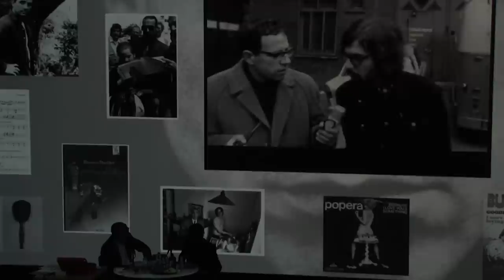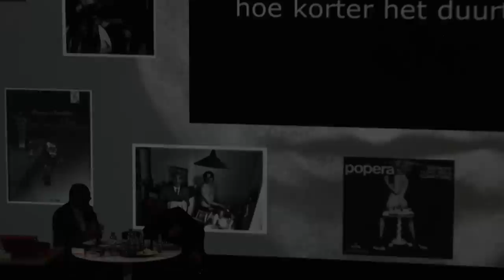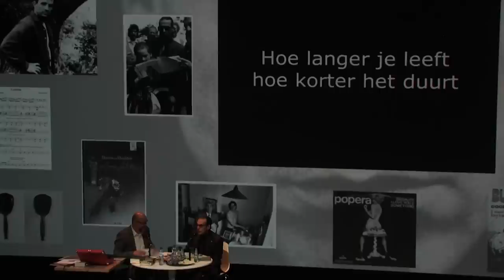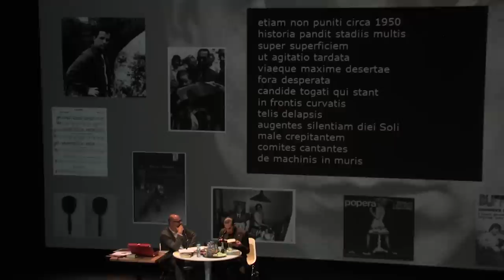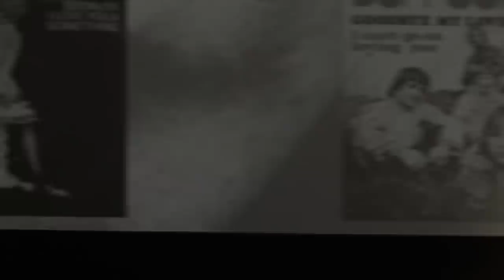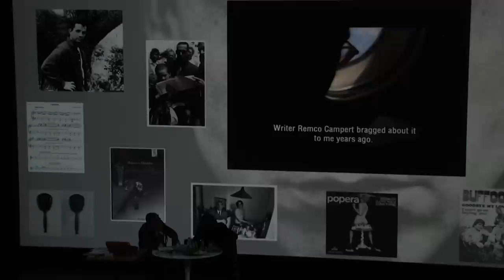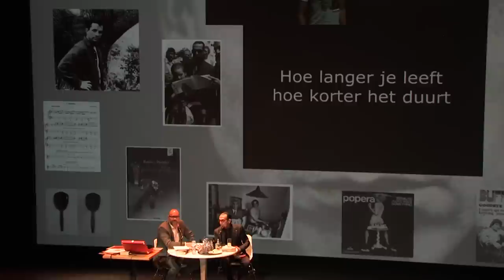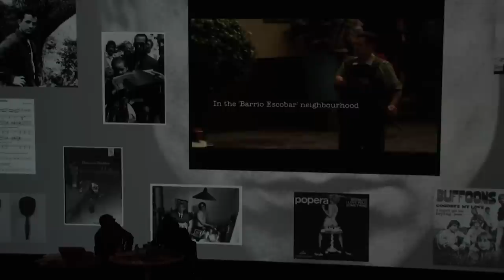Jules Deelder - 'Hoe langer je leeft / hoe korter het duurt'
45e Poetry International Festival Rotterdam
Festivaldirecteur Bas kwakman in gesprek met Jules Deelder

Gemaakt door st. Beeldrecencies
Poetry International Rotterdam, 2014